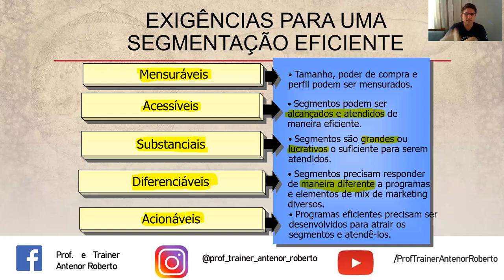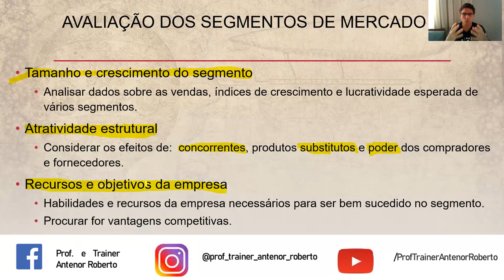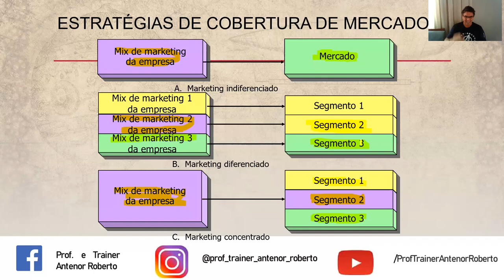Segmentação de Mercado - MKT - Aula 03